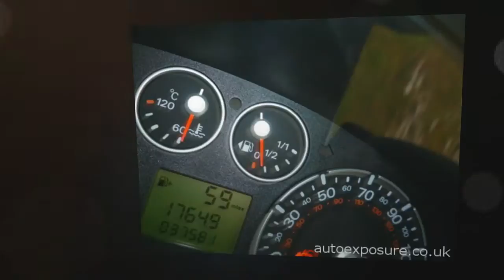Ford Fiesta 1.25 Style 3dr for sale in Millom, Cumbria